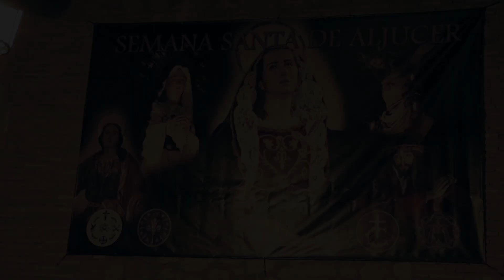Ronda a la Virgen de Los Dolores 2016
Con motivo de las fiestas patronales 2016 de Aljucer, ronda a la virgen de los Dolores el 17 de marzo de 2016.participaron en esta ronda los grupos de coros y danzas Virgen de los Peligros de la peña Huertana L`artesa y la Ceña de la peña huertana El Trillo, de Aljucer.